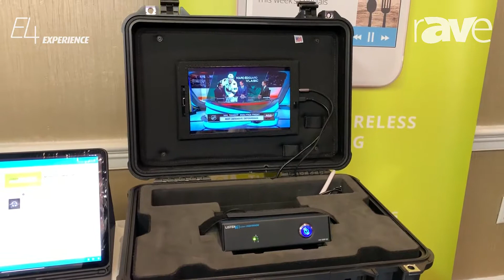E4 Experience: Listen Technologies Presents Listen EVERYWHERE Assistive Listening Via Wi-Fi Solution